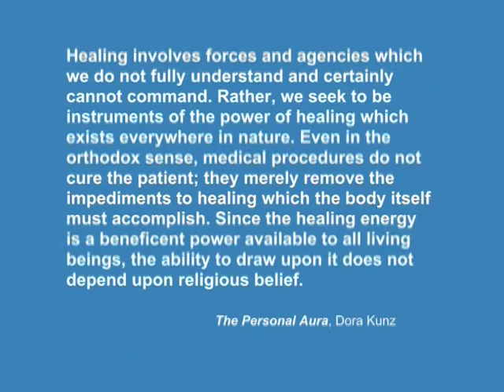Balance in the Physical Realm with Robyn Finseth | Theosophical Classic 2012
At a presentation of the 126th Summer National Conference of the Theosophical Society in America, the speaker looks at how balancing our physical selves requires an openness of consciousness. Using basic premises learned from ESP, reincarnation, action/reaction, and energy fields, we will explore how healing requires us to not get in our own way.  This lecture deals with the art of self- healing: a technique available to all of us. The goal of this program is to introduce a simple set of exercises which will help you move toward the basic direction of well-being. 3 of 9.  Presented on July 21, 2012.